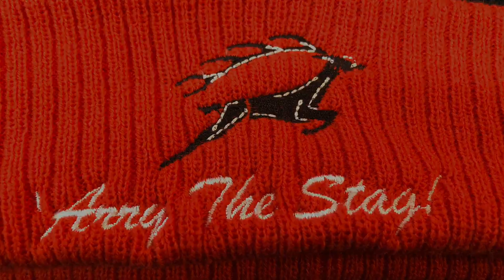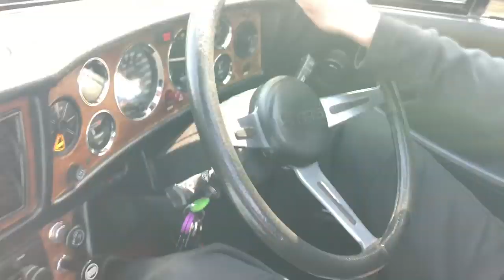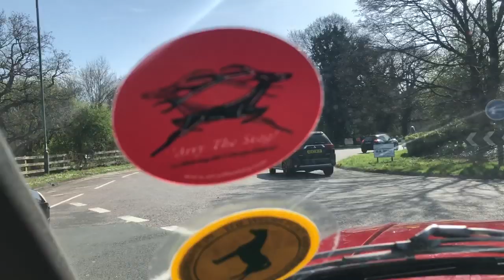A Sunshine Drive with a Triumph Stag!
TR Tony and 'Arry 'Imself couldn't resist taking advantage of the first bit of Spring sunshine that's been seen around these 'ere paaarts for some considerable time! So, it's off with UES 591S's hard top and out on the streets of Dorset - to see what 'Arry 'Imself thinks of driving the iconic 1978 Mk 2 purchase they made just a few short weeks ago, when the world was a 'normal' place! Don't forget your free 'Arry The Stag!